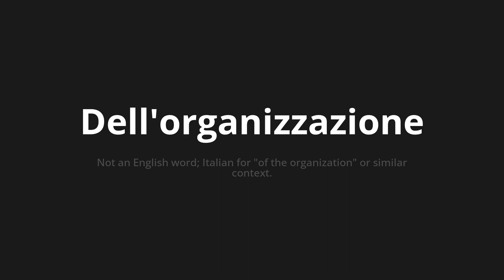How to pronounce Dell'organizzazione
Master the Pronunciation of 'Dell'organizzazione Which Means of the organization' - which means : Not an English word;Italian for "of the Organization" or Similar Context. 📝 with @PizzaPronunciation 🎓🗣️ - [Your Guide to Italian]

Learn to pronounce 'Dell'organizzazione' perfectly in Italian with our easy and engaging tutorial by @PizzaPronunciation! 📖📽️ In this comprehensive video, we provide you with native speaker examples 🗣️👂 and phonetic breakdowns 🎵 to ensure you get the pronunciation just right.

How to say Of the organization in Italian